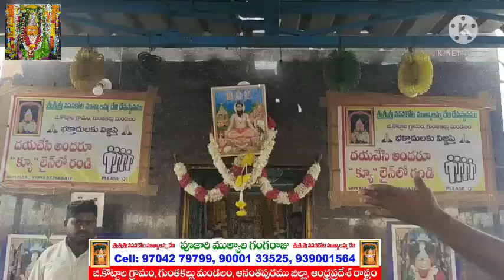26/03/21🌹శ్రీ ముత్యాలమ్మ దేవి గుంతకల్లు 🌹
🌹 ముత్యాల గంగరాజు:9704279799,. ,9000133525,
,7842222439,